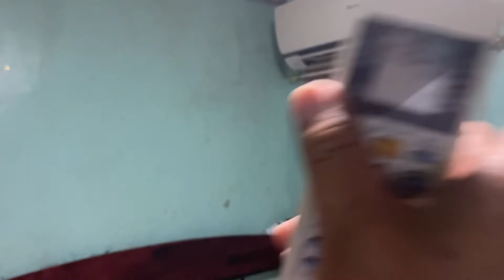PINA SERVICE CLEANING NAMIN ANG AIRCON